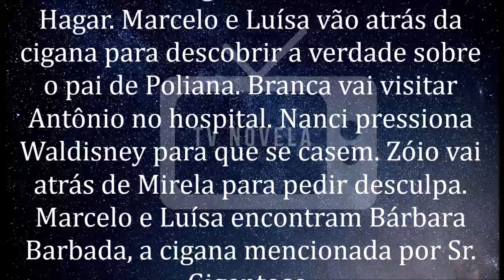🔷 As Aventuras de Poliana 21/04/2020 | Capítulo 505 | 21 de Abril | Terça-Feira | Resumo